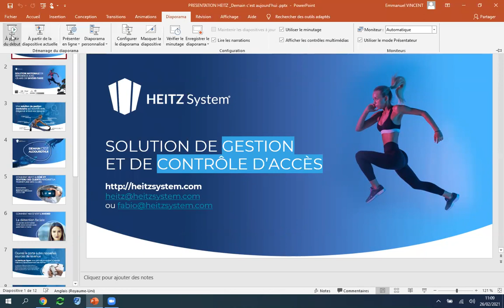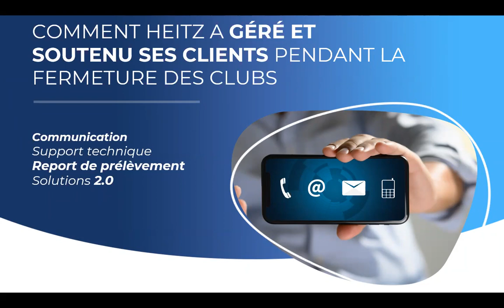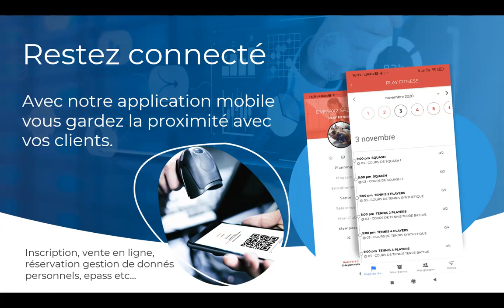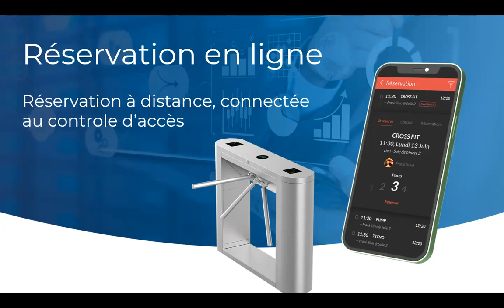WEBINAIRE RADICAL FITNESS et HEITZ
Avec Emmanuel VINCENT
Webinaire n°14
26 Février 2021